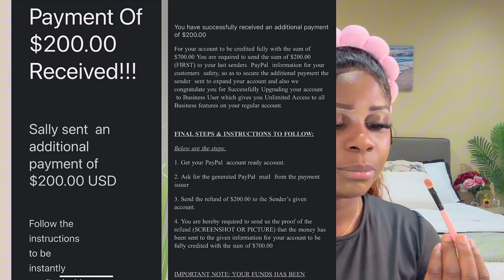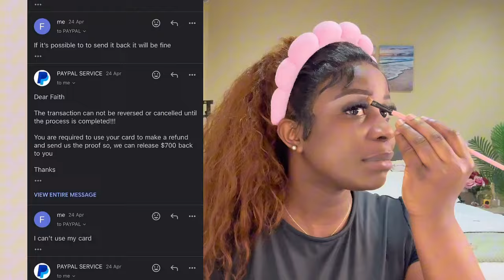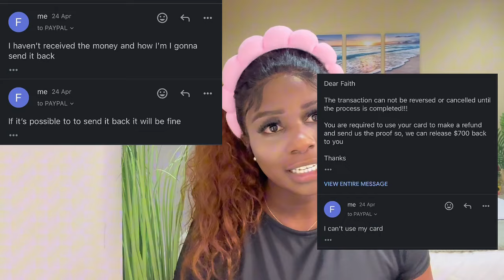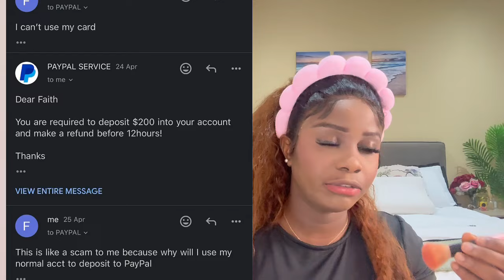STORY TIME: How i almost got scammed on Instagram + receipts included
Be careful of those you want to collaborate with not all of them are real %89 of them are all scammers and always make sure to do your research first before going on any collaboration deal with any ny business owner, love you all and i hope you really enjoy my first storry time and i will see you all in my next video